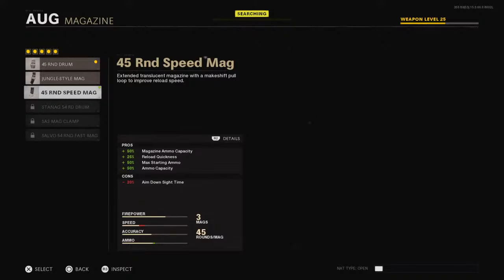Street sweeper then zombies